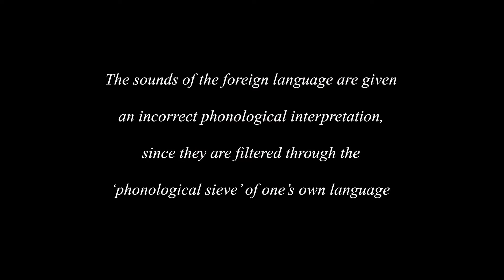Why we have accents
This time we will discover why people have accents at all.